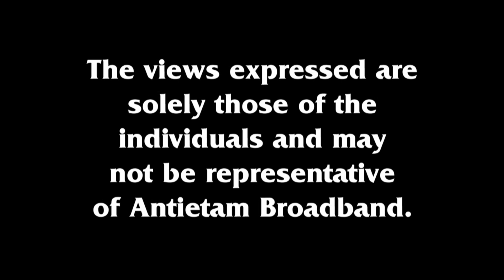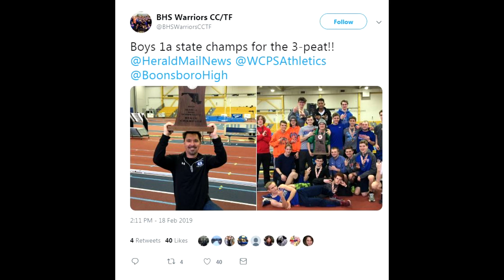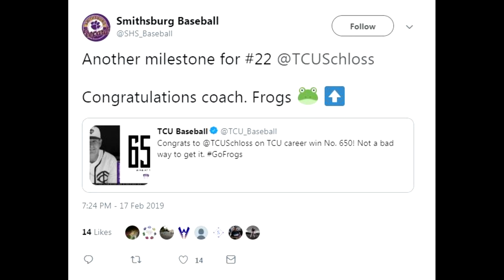Inside Sports - Season 11, Show 13